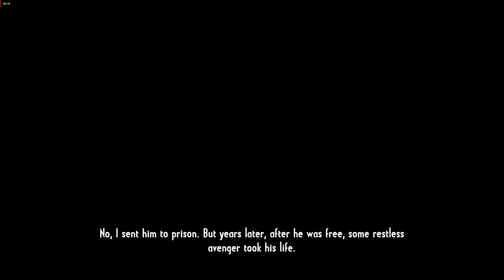Call of Juarez: Gunslinger - Episode IV: John Wesley Hardin - Be Quick or Be Dead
Mausser Gameplay

Episode IV: John Wesley Hardin
Be Quick or Be Dead
Duel: Silas Greaves vs John Wesley Hardin

Max Settings HD 1080P 60 FPS